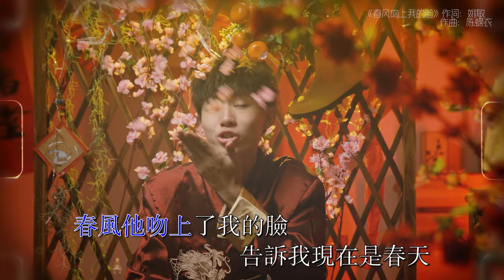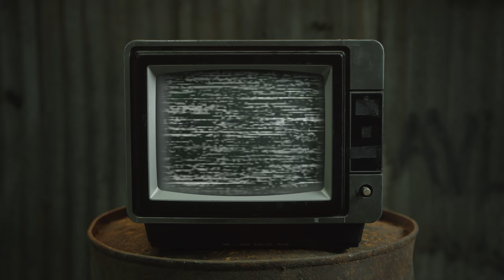全家温馨翻唱1946-2020年新年串烧！重新改编版你绝对没听过！【我说新年好｜大团圆｜天天好天｜大日子｜恭喜恭喜｜贺新年｜恭喜发财｜春风吻上了我的脸｜惜福】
今年的农历新年因为疫情的关系，将会是一个有史以来最不热闹的新年。许多人不能回家过年，不能和家人一起吃久违的团圆饭。而我们一家人很幸运，可以在一起在家简单地过年。我希望我们能够透过这首新年串烧，把我们满满的幸福感带给大家，尤其是不能回家的你们，希望这首歌能够陪伴你过年❤️

你们知不知道，我们翻唱的这些歌曲都是我们所有人新年时喜欢到爆的新年歌😍，有耳熟能详的《大团圆》、百听不厌的《天天好天》、年轻一代新年歌代表《我说新年好》等等。这次的串烧翻唱 是为了致敬所有大马好听的新年歌 因为每一次听到这些新年歌时 都会自然的开始期待新年🙌 希望大马人可以继续传承这份传统，也期待未来每年都会不断地听到更多好听的新年歌😍

此MV全程都是在家里自己拍摄的，也没有请任何摄影师和工作人员帮忙，音乐制作也是通过网络隔空进行沟通的。疫情期间，希望大家能乖乖呆在家过新年🙌

［影片小制作 Video Small Small Production］

导演：BrysonLew刘铠翔
摄影：BrysonLew刘铠翔 | 脚架 | 爸爸 | 大姐
摄导：BrysonLew刘铠翔
灯光：BrysonLew刘铠翔
剪辑：BrysonLew刘铠翔
调色：BrysonLew刘铠翔
场景布置：BrysonLew刘铠翔 | 爸爸 | 妈妈 | 大姐 | 二姐
美术/手工：大姐
新年道具：在家里的储藏室的深处找到的
服装：在各自的衣橱找的
拍摄场地：很够力实用的客厅
本集干爹：A Yogurt Cow一只酸奶牛

［音乐制作 Music Production］

出品人：BrysonLew刘铠翔
制作人：Justin吴宗翰
编曲人：Justin吴宗翰
钢琴：Justin吴宗翰
吉他编写：Justin吴宗翰 | Han Yun陈翰融
吉他：Han Yun陈翰融
鼓编写：David Nooi黃起潤
鼓：David Nooi黃起潤
中音萨克斯管：嘉文
配唱制作：BrysonLew刘铠翔
录音：BrysonLew刘铠翔
混音师：道鹏.daw
母带后置处理：道鹏.daw
翻唱：BrysonLew刘铠翔 | 奶奶 | 爸爸 | 妈妈 | 大姐 | 二姐

翻唱歌曲：
1946《恭喜恭喜》姚敏、姚莉
1948《贺新年》张帆
1956《春风吻上我的脸》姚莉
1957《恭喜发财》葛兰
2008《大团圆》My Astro
2010《天天好天》My Astro
2013《大日子》My Astro
2013《惜福》My astro
2020《我说新年好》常勇 | Danny | 舒森 | 培永 | Julene | 常樂

Moo～ 红遍全球、拥有1000家分店的 # 一只酸奶牛 来到马来西亚啦！我们秉持着使用天然、健康和新鲜的材料调配出的特调酸奶饮料，并且依照季节推出新款饮料，绝对让你新鲜感不断！全店酸奶饮料使用100%水果调配，食材经严格把关并且适合三大种族饮用。

除了基本款的招牌紫米系列，我们也有牛油果抹茶小帽、芒来芒趣酸奶多、浓浓榴莲酸奶多、蜜瓜酸奶摇和奥利奥酸奶紫米露，各种水果搭配酸奶一起喝，喝多了也没有罪恶感！

|| 分行资讯 ||

📍A Yogurt Cow - JB Sutera
26, Jalan Sutera Tanjung 8/3, Taman Sutera Utama, 81300 Skudai, Johor

📍A Yogurt Cow - Sri Petaling
12, Jalan Radin Bagus 1, Sri Petaling, 57000 Kuala Lumpur.

📍Coming Soon!!
- Penang
- Cheras
- Johor Jaya
- Sadakan

☞ 新年期间部分分行营业时间，可以联系专页查询

歌词

大团圆 大团圆 天天都是好天
这旅途 要珍惜彼此

说一声恭喜贺新年 迎接美好的新一天
人人在门前贴春联yee进来 欢迎春降到人间爸进来
兜一圈 又一年 春回到人间
看世间 每一天
不停在转变
多少年 泛黄的那张贺 年片
一直留 在我记忆里面

抱一抱 笑一笑
肩并肩欢呼 嘿! 新年好
要和和氣氣 哈哈嘻嘻
大家一起走下去

大团圆 大团圆 不管距离有多远
这条路 只要有付出
走一步 每一步 不怕输

一天天 一年年
天天都是好天
好朋友 在身边 我们约定这一天

心若能放开一点 路就宽一些
财富和幸福之间 还有知足作界线
啦 啦 啦 啦

我說新年好 祝你今年好運到
你說新年好 祝我吉祥好預兆
快樂少不了 Happy 煩惱全忘掉

大团圆 大团圆
不管距离有多远

手牵着手一辈子     要惜福 珍惜你身边的人和物
他爱笑 你爱哭   有甜有苦才会有满足

PART 2
春风它吻上了我的脸
告诉我现在是春天
大团圆天天好天
猪你有个大肥年
希望我钱包明年还 有钱

回首往事如烟　痛苦辛酸　寄望从今万事如愿

贺新年 祝新年 新年哪 年连年
爆竹声声催人想幼年
岁月悠悠光阴如箭

咚 咚咚锵 咚 咚咚锵
咚 咚咚锵 咚锵咚锵

每条大街小巷   每个人的嘴里
见面第一句话   就是恭喜恭喜

恭喜恭喜恭喜你呀，恭喜恭喜恭喜你